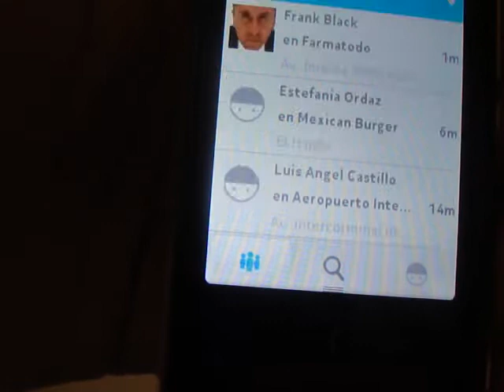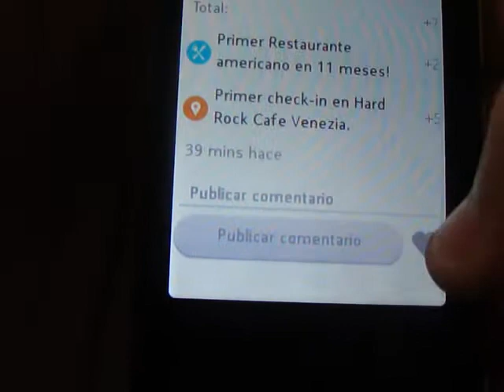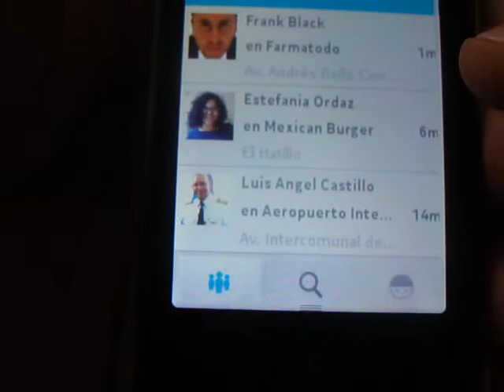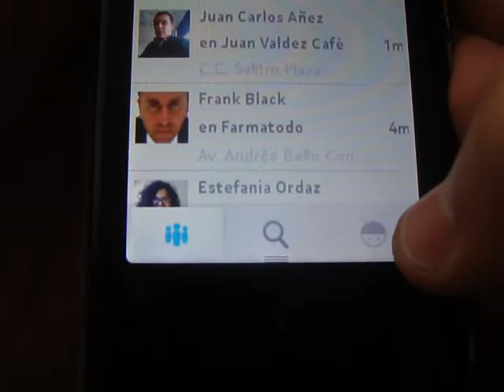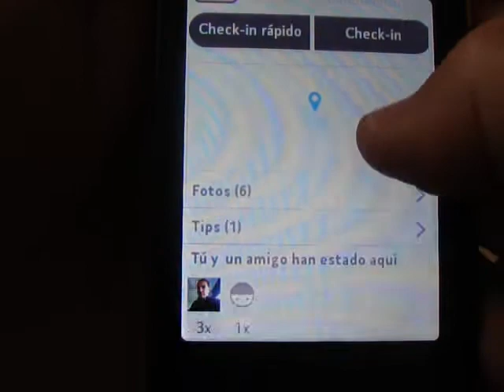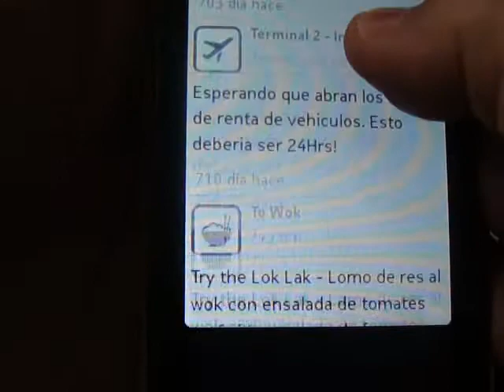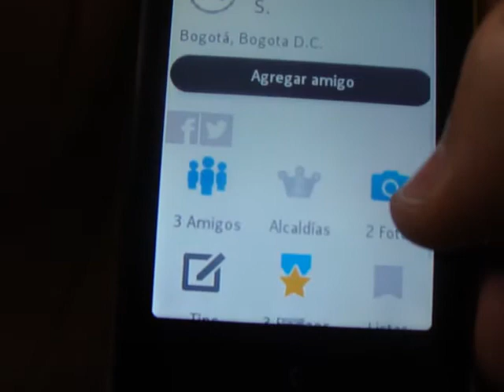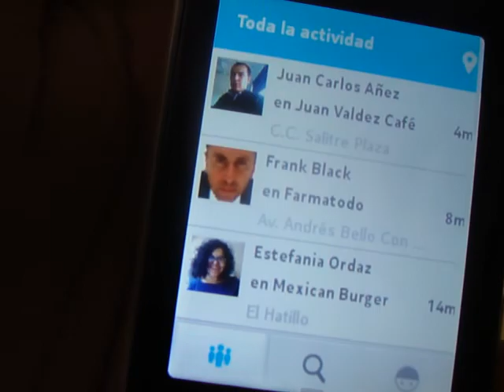Foursquare en el Asha 503